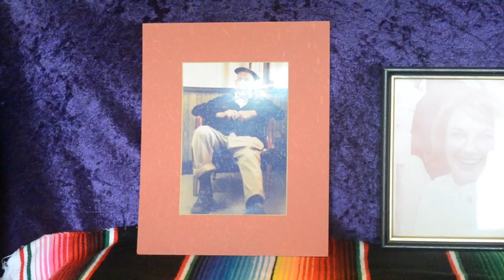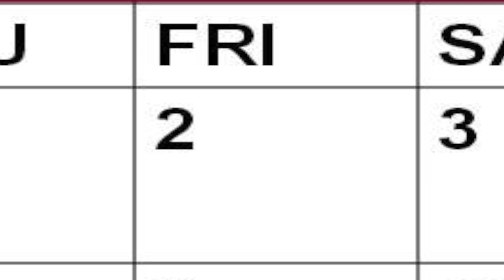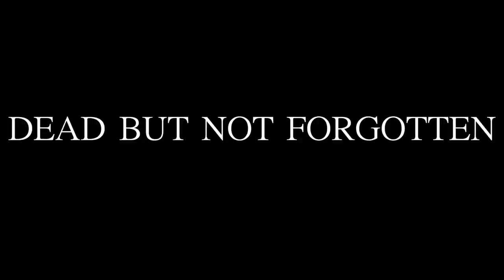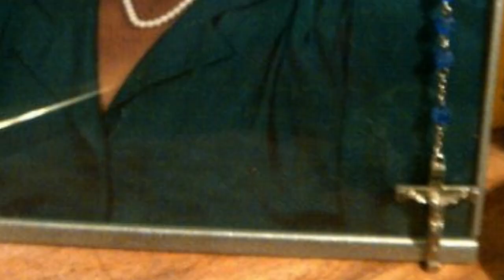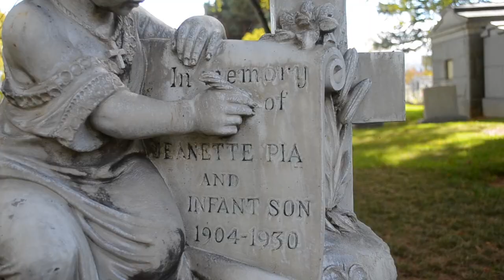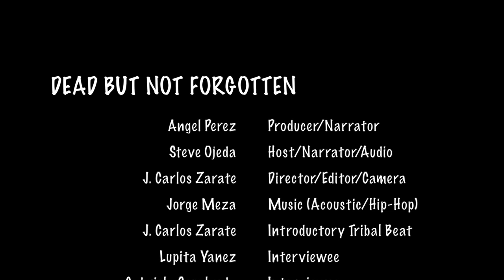Dead but not Forgotten (Short Documentary)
This is the official trailer of my short documentary called Dead but not Forgotten. The documentary will focus on how people from various ethnicities/backgrounds celebrate Day of the Dead. Day of the Dead is an event celebrated, every first day of November, to the loved ones who have passed away. In the first half, a few group of interviewees talk about their experiences/thoughts about Dia de los Muertos. The second half of the documentary talks about how the religious perspective sees Day of the Dead. Furthermore, an Aztec dancer also comments about how the Aztec dancing/tradition correlates with the event offered to the loved ones who passed away.